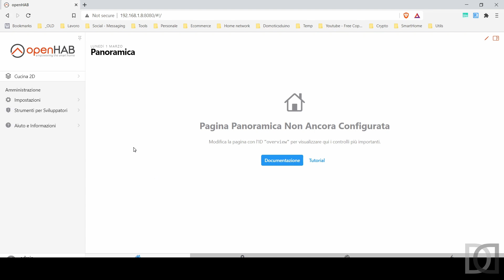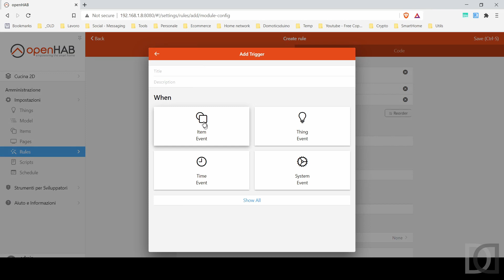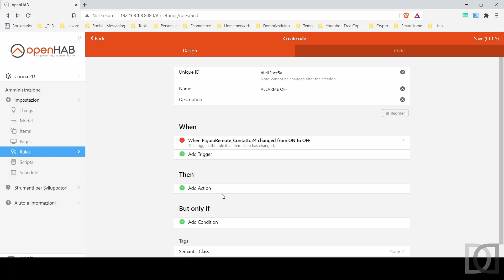Home Automation System - OpenHAB 3 - 24. GPIO Binding - Esempio INPUT/OUTPUT con Rules ITA - sub ENG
Ventiquattresimo capitolo relativo ad OpenHAB 3.
In questo video concludiamo l'esempio relativo al GPIO binding andando a creare delle rules per far interagire INPUT e OUTPUT connessi al GPIO del Raspberry. Simuliamo un antifurto grezzo che mi notifica quando una finestra (simulata dal nostro contatto magnetico) viene aperta.

Buona visione